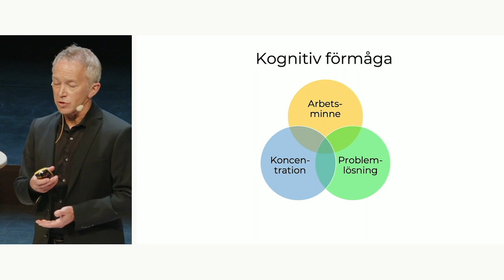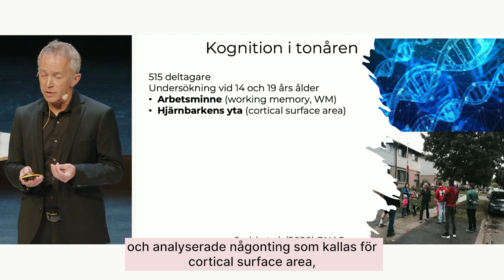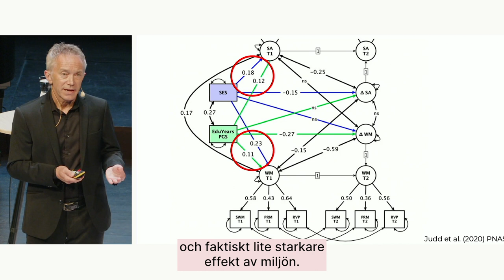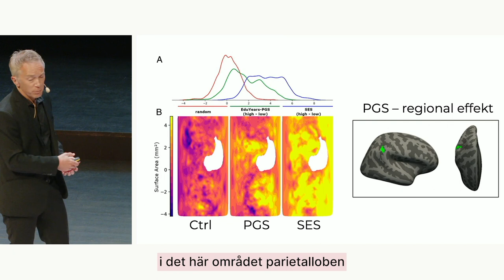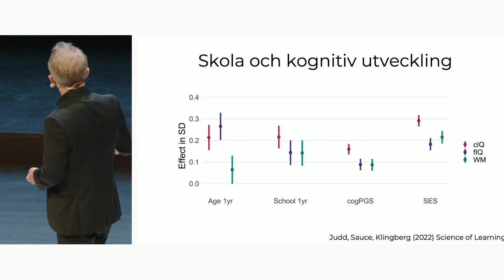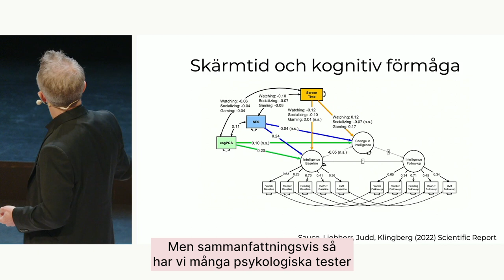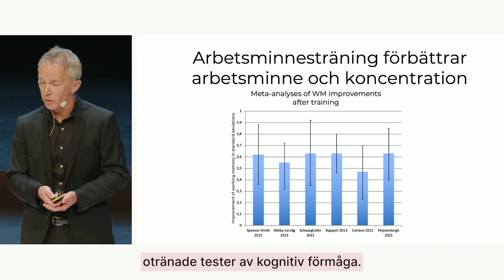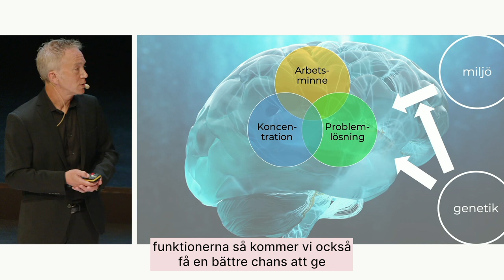'Barnhjärnans utveckling och potential' med Torkel Klingberg (Barnhjärnans Dag 2023)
Barnhjärnan genomgår en dynamisk utveckling under hela barndomen och ända upp i tonåren. Hjärnans tillväxt påverkas av gener och miljö. Social miljö, kognitiv stimulans och medveten träning är alla viktiga faktorer för barnens utveckling av kognitiva förmågor. Genom forskning kring dessa faktorer kan vi förhoppningsvis optimera miljön så att alla barn kan nå sin fulla potential.

Torkel Klingberg är professor i kognitiv neurovetenskap vid Karolinska Institutet och forskar om barnhjärnans utveckling. Författare till kurslitteratur, läromedel och populärvetenskapliga böcker. Hör när han pratade om barnhjärnans utveckling och potential på Barnhjärnans Dag 2023.

Stöd gärna hjärnforskningen. Swisha 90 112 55!